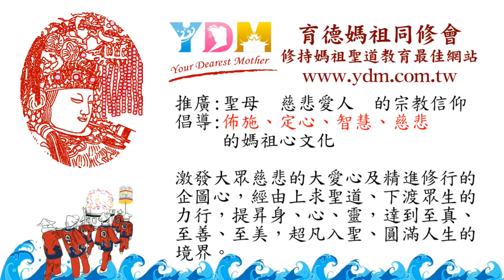什麼是下渡眾生？【媽祖信徒釋疑錄】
眾生性是什麼？如何下渡眾生？
　渡眾生第一個要渡居然是自己？
　　為何學媽祖聖道就是脫離六道？